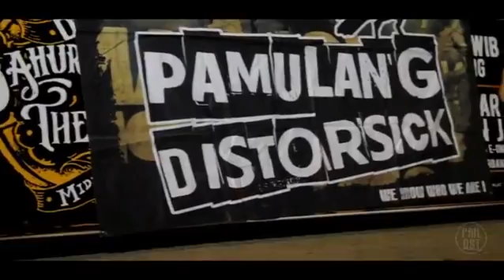Pamulang Distorsick: DCDC Sahur Nikmat on The Road Pamulang Leg (Recap Video)